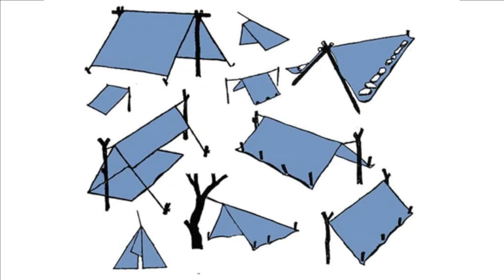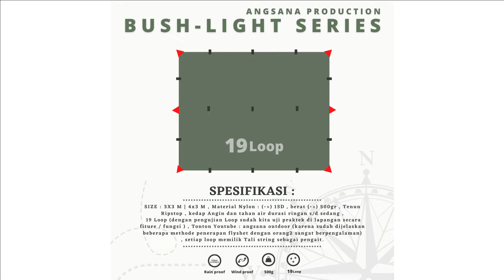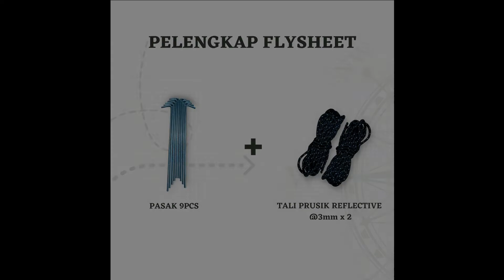REVIEW FLYSHEET ANGSANA - BUSHLIGHT SERIES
Flysheet seri Bush-Light Compatible for Bushman Ultralight :)
Limited Project 🌪
Flysheet yang dirancang sedemikian rupa agar menjadi bentuk sesuai yang kita butuhkan, dan sudah melalu uji penerapan praktis di bidangnya.
Flysheet ini kita produksi sangat terbatas terkait bahan yang memang jarang di dapat secara umum karena Integritas kami sangat menjaga Qualified material.
Spesifikasi :
~ Material Nylon (-+) 15D
~ berat (-+) :
^ 3x3 400gr
^ 3x4 500gr
~ Tenun Ripstop
~ kedap Angin dan tahan air durasi ringan s/d sedang
~ 19 Loop (dengan pengujian Loop sudah kita uji praktek di lapangan secara fiture / fungsi )
~ Tonton Youtube : angsana outdoor (karena sudah dijelaskan beberapa methode penerapan flyshet dengan orang2 sangat berpengalaman)
~ setiap loop memilik Tali string sebagai pengait
Cara penerapan :
- utamakan landasan datar bila ingin menerapkan Model Prisma atau Half Pyramid
- Perhatikan kekencangan tiap ikatan, semakin kencang dan tidak ada lekukan pada bahan semakin aman juga pada terpaan angin dan hujan
- Kondensasi adalah hal yang wajar, bila terjadi kita upayakan sirkulasi kita set agar tetap ideal (seiring berlatih akan membentuk jam terbang)

- Selamat bahagia :)
Terima kasih atas dukungan rekan-rekan semua :)

Salam
adventure.essentials